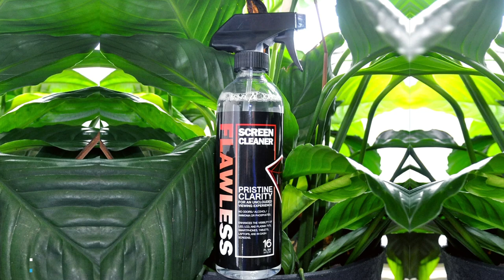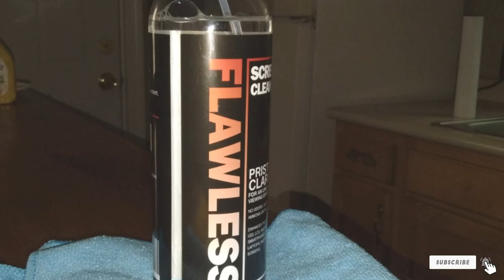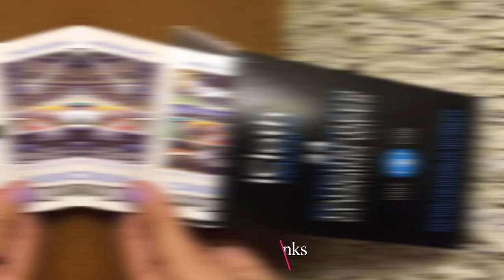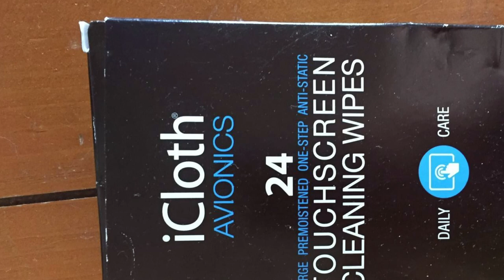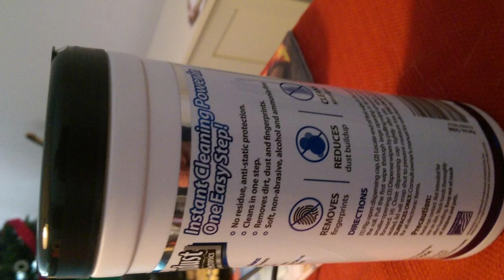Clean Like a Pro: Discover the 7 Best TV Screen Cleaners Today!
Top 7 Best Tv Screen Cleaners in 2024

Links to the Best Tv Screen Cleaners we listed in today's Tv Screen Cleaner review video:

1 . Flawless Screen Cleaner 1

2 . Manhattan Screen Cleaner Kit 2

3 . Flawless Screen Cleaner 3 (Mini)

4 . iCloth Screen Cleaner Wipes 4

5 . Endust Screen Cleaner Wipes 5

6 . Quick N Brite Screen Cleaner 6

7 . RCA Screen Cleaner 7

What are the Best Tv Screen Cleaners in 2024?

In today's video we reviewed the Top 7 Best Tv Screen Cleaners on the market in 2024. We made this list based on our personal opinion and we ranked them in no particular order, after doing our research based on their Smalls, quality, durability, brand reputation and many more.

After watching this video you will know which are the best budget, top selling and top rated Tv Screen Cleaners on the market today.

If you choose from this list you can be sure that you buy one of the best Tv Screen Cleaners available today.

Portions of footage found in this video are not original content produced by the Smart Tvs team. Portions of stock footage of products were gathered from multiple sources including manufacturers, fellow creators and various other sources.